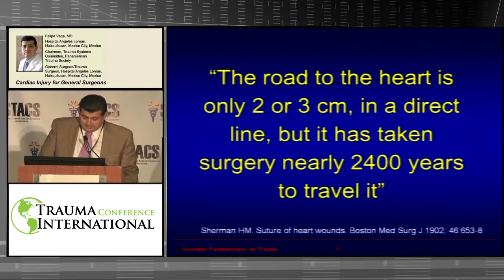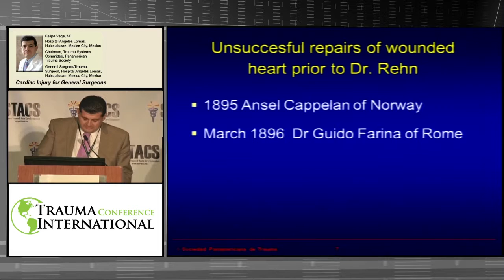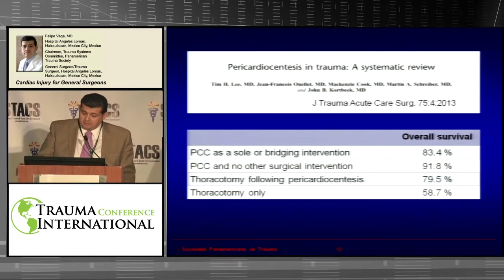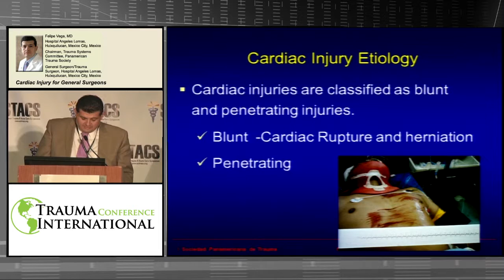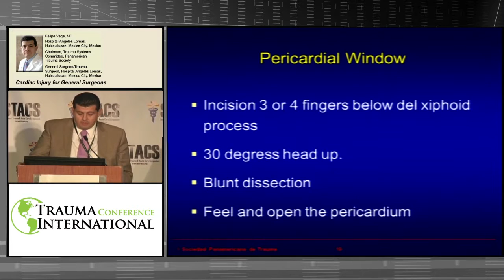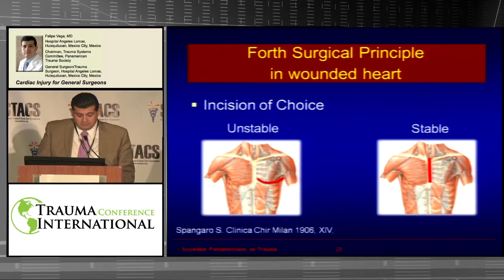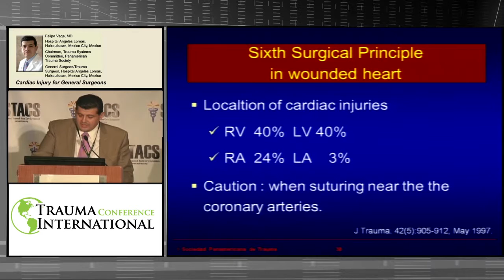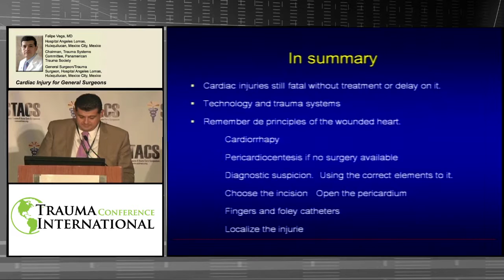Cardiac Injuries for General Surgeons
The first successful repair of a cardiac wound was in 1896 by Dr. Rehn; prior to that date cardiac injuries were assumed to be fatal. Over more than 100 years the method of repair has markedly improved; especially through cardiac bypass and other mechanical aids. Diagnostic testing has also improved with U/S and CT. Dr Vega-Rivera does a great overview of the evolution of cardiac injuries, diagnostics and repair since that first success in 1896.